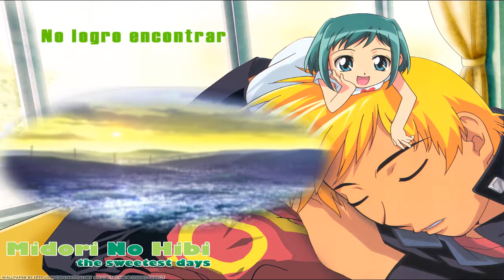[ Sentimental ] ~Fandub Esp~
ODIO como quedo youtube xDDDDDDDDDDDDDDDDDD

OK! Hola =) me quedan 10 días de clases y llegan las anheladas vagaciones xP tengo bastantes temas que quiero cantar xD así que celebrando que termine mis pruebas y que ahora empiezan los exámenes, cante esto -W- espero que les guste =) igual desde michiyuki a esta. estoy cantando full -W- tengo otros temas que aun no edito -W- espero que salgan algún día a la luz xD digo "espero" porque el adobe audition se me ha estado cerrando sin motivo alguno ¬¬ y no se guarda la edición. y como son fulls. me enojo y no lo edito mas DDDD: asi que xD espero que no me pase tan seguido xDDD.

Respecto al tema. creo que me quedo bastante bien xDD ya llevaba un tiempo sin cantar chibi. así que le puse a esta asi -W- espero que no les parezca muy chillón xDDDD me gusto el tema porque es como alegre xDD y requiero de eso en estos momentos Asaf Asaf -W- hay dios!. se acerca navidad!!! Como amo esta fecha xDDDD estoy pensando que hacer para festejarlo o.o no se me ocurre una canción xD asi que pss, ahí vere xD capas les cante --pero miren como beben los peces en el rio (8) - jajajajajajajajjajajajajajjaja xD.

Ah! Si! También tengo que pensar en como agradecerles los 200 subscriptores =S no se en que momento pase la cifra. Esto de que youtube ya no me mande notificaciones al mail me tiene como desinformada ¬¬ pero bueno. ya se me ocurrirá algo xD algo que NO implique salir en pantalla jajajajaj xD BUENO!!! Espero que les haya gustado =) el video esta re chafa xDDDDDDDDDD me da MUCHA flojera editar un video xD por eso mas que nada hago versiones TVs xDDD es uno de los tantos puntos que tiene a favor -W- así que ps. agregue las dos versiones del opening y las puse seguiditas xDDD y al final, trate de mezclar las mismas escenas pero con diferente orden xDDDD a todo esto, no digan el nombre de la serie xDDD y esop =) cuídense un montontontotntotntntntotntotntontnt y que les vaya genialoso en lo ultimo que queda del año =DDDDD nos estamos viendo en mas videos oWo ADIOS!

Att. Blanca

OMG. escribí caleta xD gracias a quien lo leyó entero xDDD